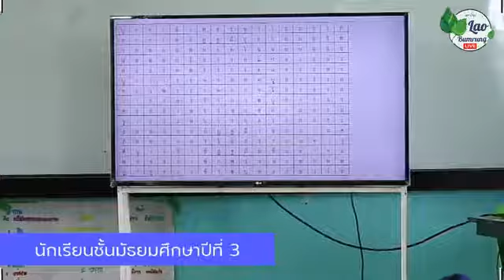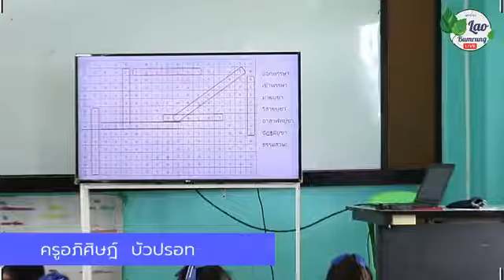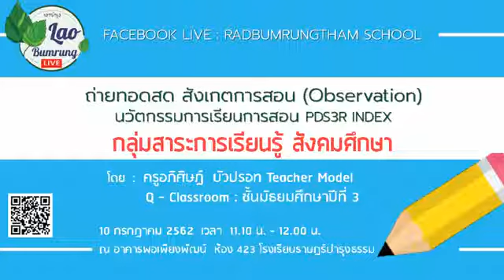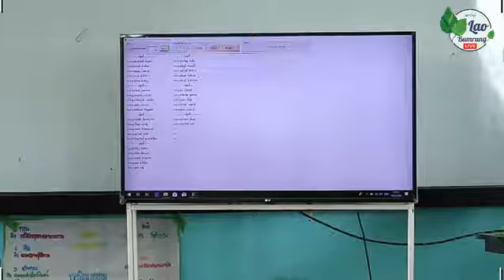วันสำคัญทางพระพุทธศาสนา ชั้นมัธยมศึกษาปีที่ 3 Observation : PDS3R Index คุณครูอภิศิษฎ์ บัวปรอท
หน่วยการเรียนรู้ที่ 6 เรื่อง วันสำคัญทางพระพุทธศาสนาและศาสนพิธี
กลุ่มสาระการเรียนรู้สังคมศึกษา ศาสนาและวัฒนธรรม
เวลาเรียน 1 ชั่วโมง